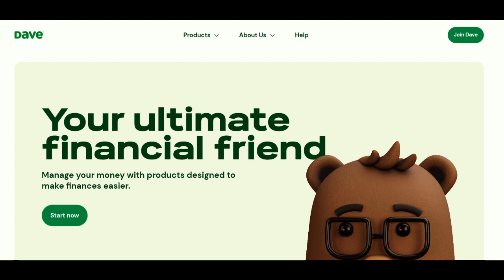🔥 Dave Account Review: Pros and Cons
In the ever-evolving realm of personal finance, the Dave Account has risen as a prominent player, providing users with a suite of financial management tools and services. This in-depth review aims to uncover both the positive and negative aspects of the Dave Account, offering insights for individuals contemplating this financial companion to navigate their financial landscape.

A significant strength of the Dave Account lies in its seamless integration with a range of financial tools designed to empower users in managing their finances effectively. Features such as budgeting, expense tracking, and overdraft prevention contribute to a holistic and user-friendly financial experience. Dave's commitment to simplifying financial interactions aligns with the integrated approach, ensuring users have a reliable companion for their day-to-day financial activities.

The transparency in fee structures stands out as a positive aspect of the Dave Account. Operating on a voluntary tipping model, users have the flexibility to contribute a tip of their choice, fostering a transparent and user-controlled approach to the cost of using the account. This aligns with Dave's mission to provide accessible and straightforward financial solutions, granting users greater control over the financial aspects of their lives.

The no-interest feature on overdraft protection adds a layer of financial security to the Dave Account. By offering interest-free cash advances to prevent overdrafts, Dave demonstrates a commitment to providing users with a more affordable and manageable form of financial assistance during challenging times.

However, users should exercise prudence in their tipping practices, as this can impact the overall cost of using the Dave Account. While the tipping model offers flexibility, responsible tipping ensures users maximize cost-effectiveness when leveraging this financial companion.

Moreover, eligibility for the Dave Account may hinge on users' financial behavior and their ability to link their bank accounts to the Dave app. Understanding and meeting any eligibility criteria is crucial for a seamless and uninterrupted experience with the Dave Account.

In conclusion, the Dave Account stands as a versatile and integrated financial tool, offering transparency in fees and a distinctive approach to overdraft protection. While users should consider their tipping practices and eligibility criteria, the Dave Account remains a valuable companion for those seeking a comprehensive, transparent, and user-friendly solution for their financial management. With thoughtful consideration, users can harness the benefits of their financial companion for a more empowered and streamlined financial journey.